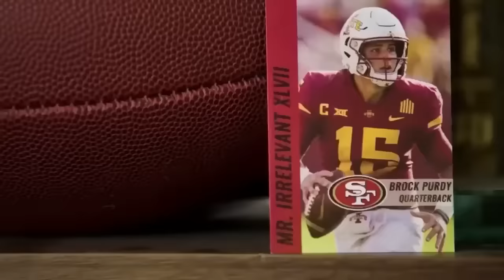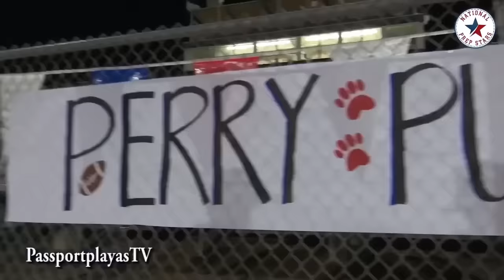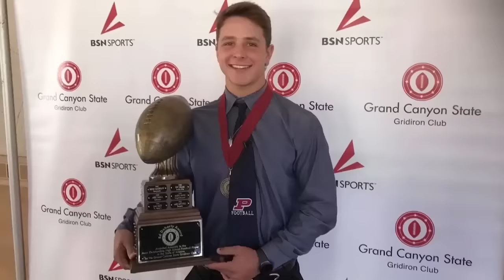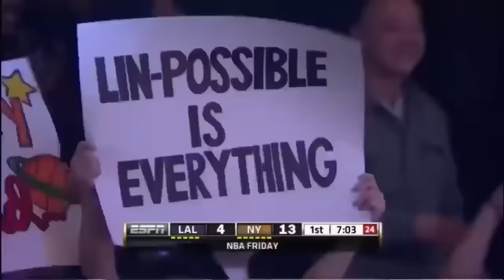Brock Purdy 49ers RELEVANT NFL Lifestyle is.....Rudy?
Brock Purdy highlights, San Francisco 49ers, Christian McCaffrey, Jimmy Garoppolo, George Kittle, Deebo Samuel, Nick Bosa, Brandon Aiyuk,  Fred Warner, Trent Williams, Rudy, Rudy movie, lifestyle, NFC Championship, playoffs.

Welcome to NFL GEMS. In this channel we will explore the latest football highlights, football, football skills, funny football, football videos, and reels football news. We will also dive into the lifestyle and celebrity status of NFL athletes and what they spend their money on. Sit back and relax while we take you on a ride through the luxurious lifestyles of the most interesting NFL stars.

Who would have thought that the guy picked at number 262 deemed Mr. Irrelevant of 2022, would be the Cinderella Story of 2023? Certainly not us! YET nobody that knows Brock in his inner circle would be remotely surprised. His WHOLE LIFE has been a comeback story!

We will let you in on some of this “legend to be’s” backstory like HOW Brock was discovered while returning punts!  And how he almost lost it all from his sickness and a mangled hand!

Brock Purdy has surpassed expectations with his meteoric rise to fame, being brought up at almost lightspeed to quarterback an NFL team and winning games like it was nobody’s business! He recently just broke a record and did something no 49er has pulled off in history! We will get to that later on!.

In today's video we look at Brock Purdy 49ers RELEVANT NFL Lifestyle is. Rudy?

 Inspired by Ding Productions, Highlight Heaven, and Football Digest, Touchdown, Touchdown Time, The Sportest, District Football, REDZONE, Nonstop Sports, NFL Throwback, TPS,  Drop Kick, and Hot Route.

Inspired by The story behind Brock Purdy and the most relevant Mr. Irrelevant | NFL on ESPN